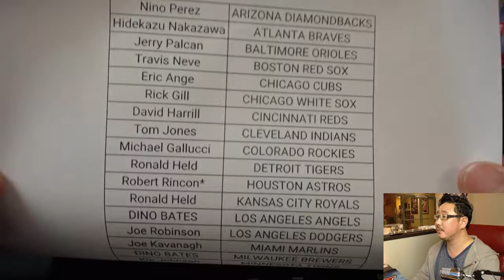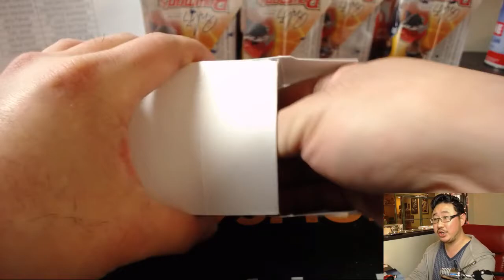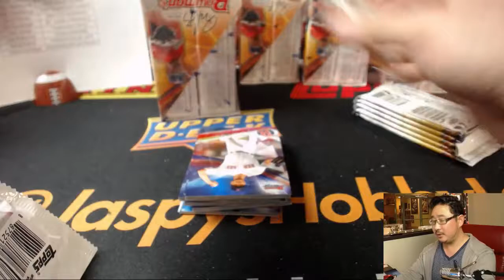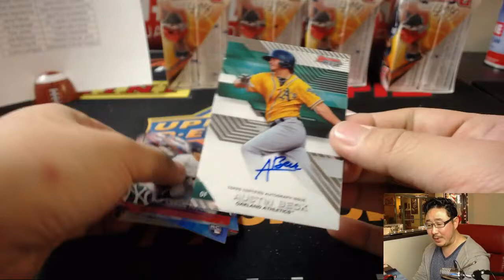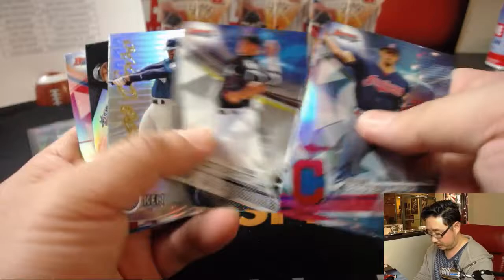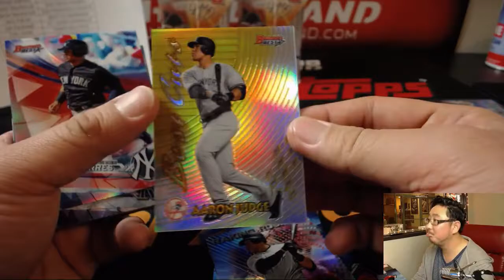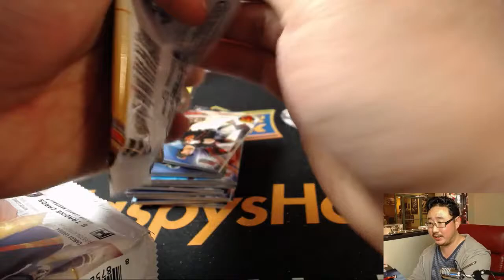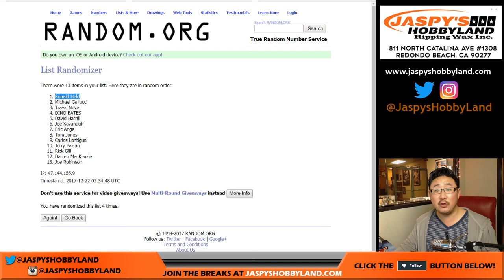Th, 12/21/17 [8Box PYT] #6 - 2017 Bowman's Best MLB Baseball